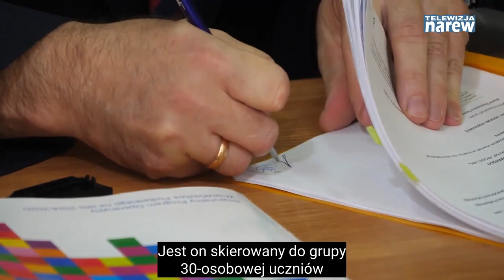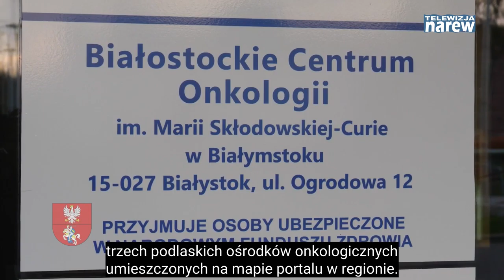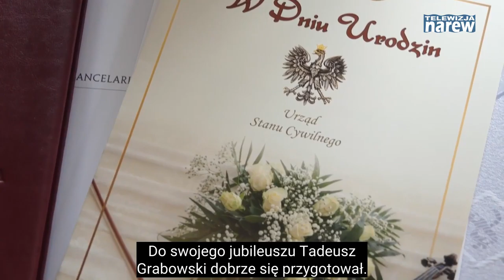Kronika Województwa Podlaskiego |TVSUWAŁKI